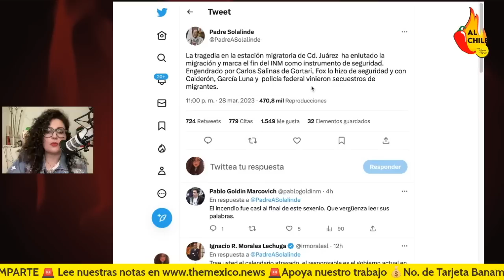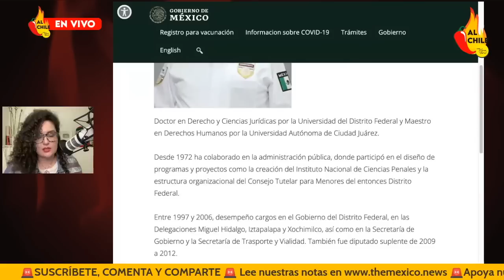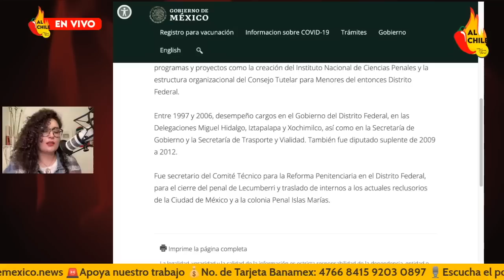Tragedia en migrante no es un crimen de estado: Padre Solalinde